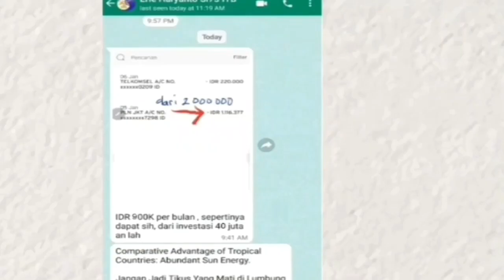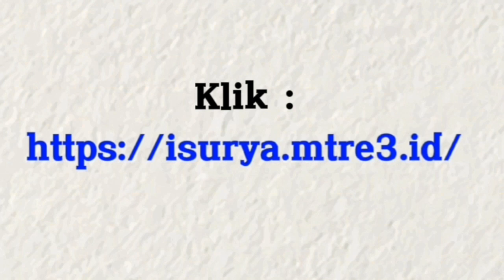Ganesha Surya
Halo Pemilik Rumah, Gedung, semua property dan penggiat lingkungan..

Ternyata dgn pasang Pembangkit Listrik Tenaga Surya (PLTS) Atap, kita bisa :
• Hemat tagihan PLN 30% (malah ada yg sampai 50%).
• Mengeksport produksi listrik kita ke PLN.
• Gak harus pakai baterai.
• Investasi PLTS Atap gak semahal dulu. bahkan bisa gak usah Investasi, loh.

Dapatkan Insentif Cash Back dengan memasang PLTS sekarang !!!

Yuk kita dukung Net Zero Emission. Untuk pertanyaan seputar PLTS dapat disampaikan melalui: